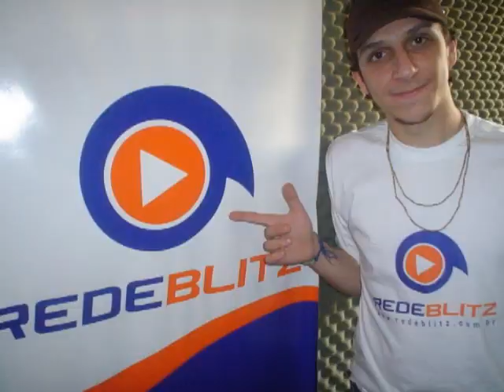Rede Blitz - Dia Do Radio 25 de setembro 2013 (bate papo com Jorge Ribeiro MixFM ) ao vivo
A sua rádio tocando as melhores e só musica de qualidade